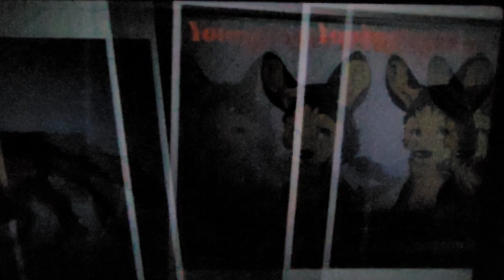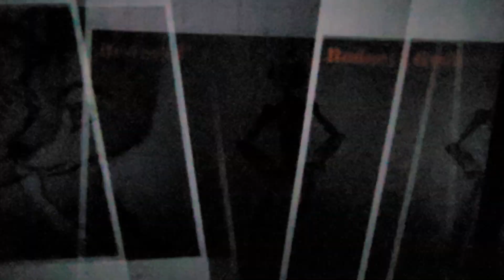The Jackal King Cast Video (Read Description)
Cast Change: Vision (MCU) will now play Uncle Max

Here is a cast video of my The Lion King spoof. And also there are so many things to say. Like. Okay here we go

1: I already rebooted my lion king spoof so many times, But I promise this will be the last Reboot. I mean. I make no promises, But I'm gonna try to do this okay?

2: I made The Jackal King already, But it was with LPS. This is with Characters, Both Caonon and OC. So I don't think my LPS Spoof counts.

3: Yes I will do The Jackal Guard, But I don't have a lot of cast roles thought out yet, But once I think about most of the roles I'm happy with I will do a full version of The Jackal Guard.

4: Before I get hit with comments telling me that "Zim as a bad guy" let me just say. Yes I know, But we're allowed to use cast choices however we want in our spoofs.Oh and I'm also starting to get into the Invader Zim fandom lately, And I think Gir and Zim are the best duo in the show, So I just thought they would work perfect as Timon and Pumbaa.

And those are all the things I wanted to say. I guess since there's not much else to talk about, I can just say one more thing. "Enjoy"

No complains mean comments or dislikes